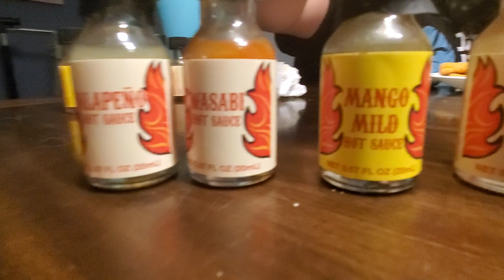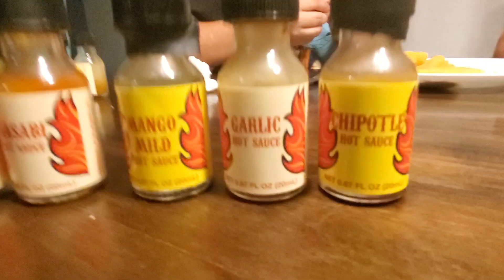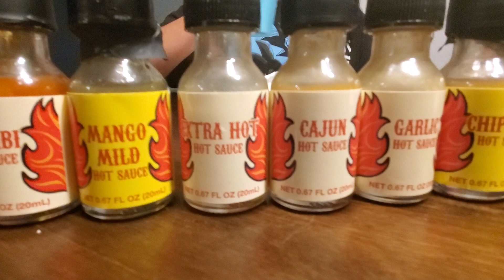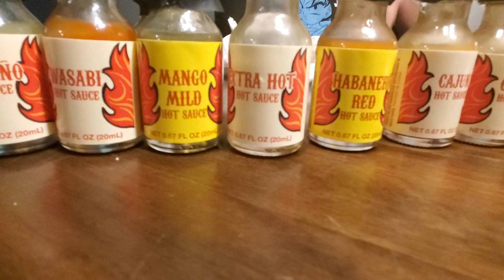rating hot sauce